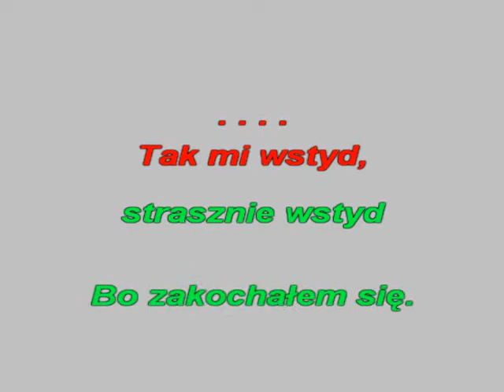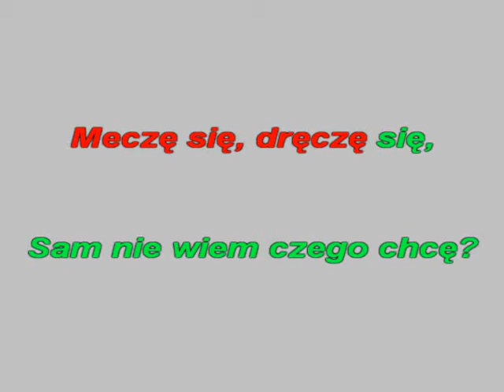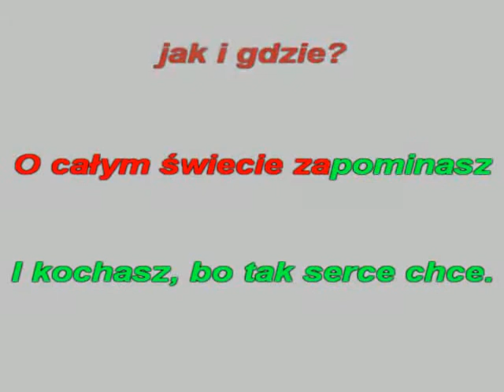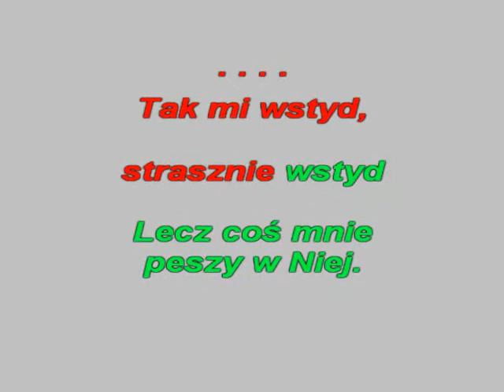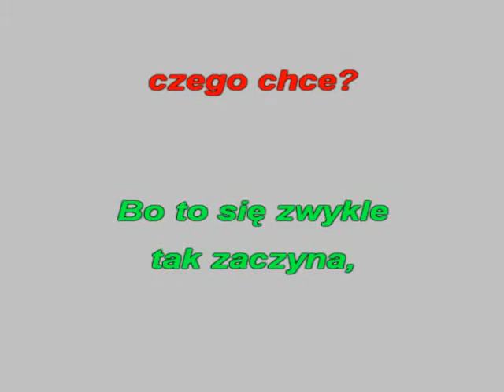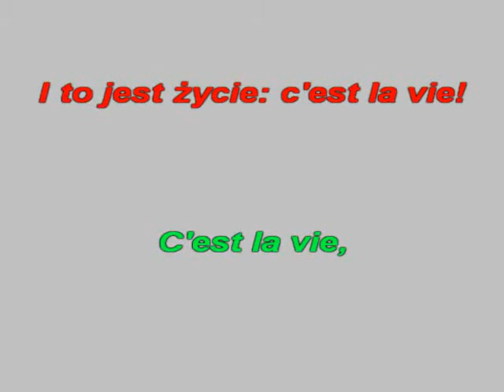BO TO SIĘ ZWYKLE TAK ZACZYNA -KFN- glezmann1